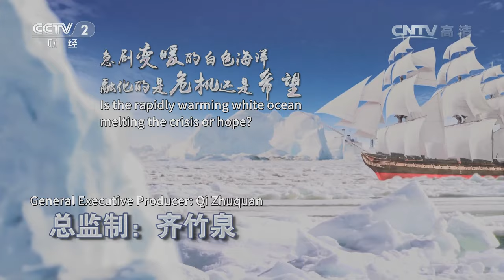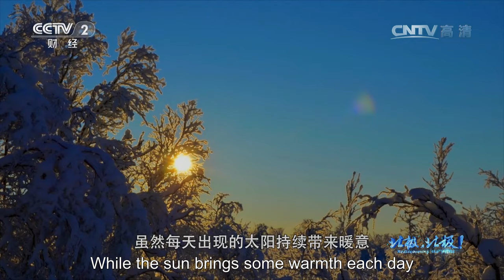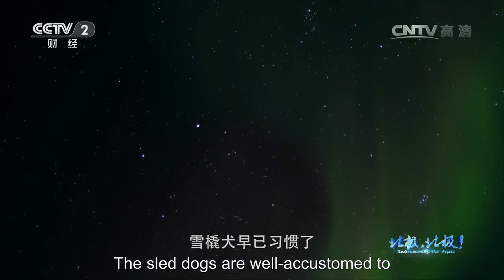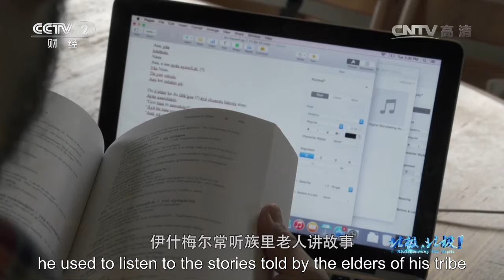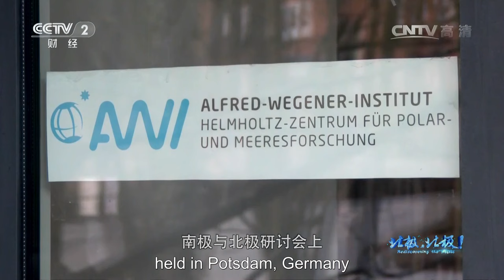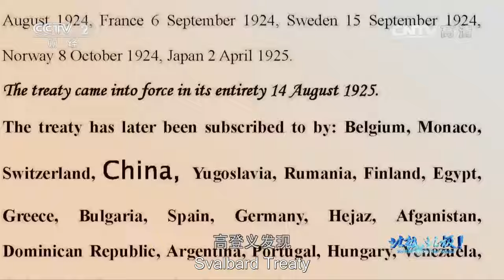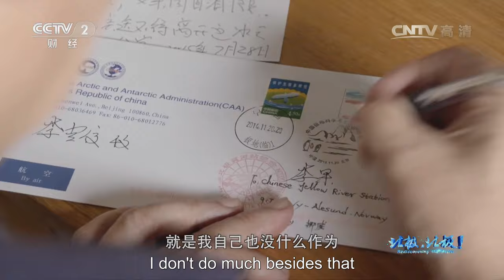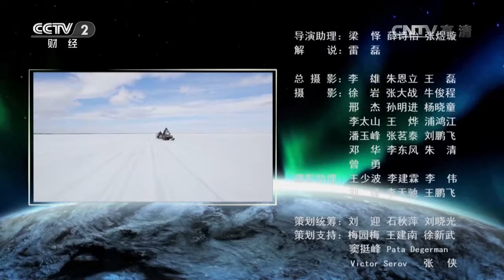Glacier photographer takes you to the wonderland you've never been | China Documentary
The light shining through the glacier's ice is incredibly pure and beautiful, creating a breathtaking sight. Kent is a high school math teacher who lives in Juneau, the capital of Alaska. When he's not teaching algebra and calculus, he pursues his passion for photography by capturing stunning images of glaciers.